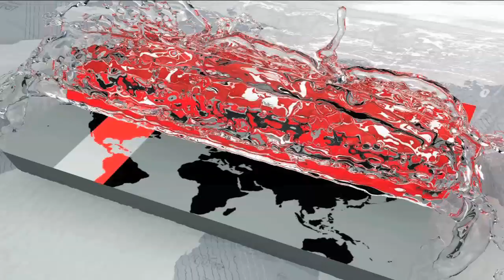ময়মনসিংহে আরামবাগের মুখোমুখি হচ্ছে ঢাকা আবাহনী | Bangladesh Premier League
শীর্ষস্থান ফিরে পাওয়ার লক্ষ্যে আরামবাগের মুখোমুখি ঢাকা আবাহনী | Bangladesh Premier League